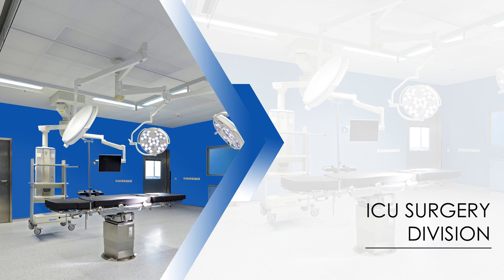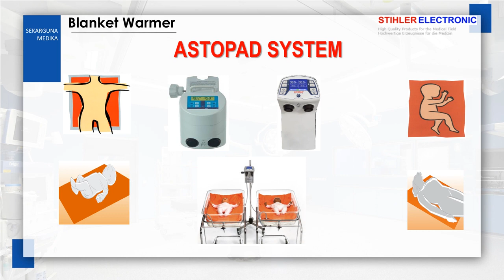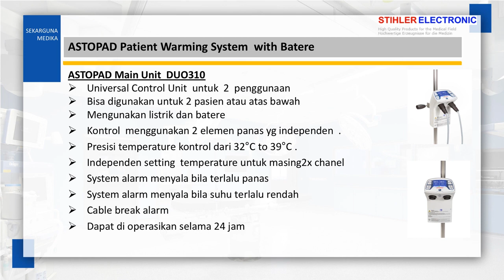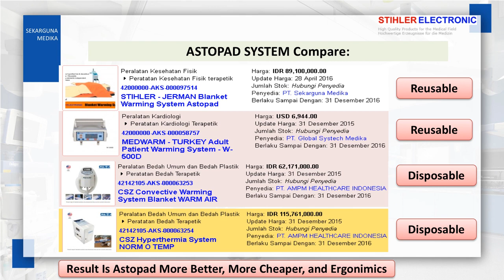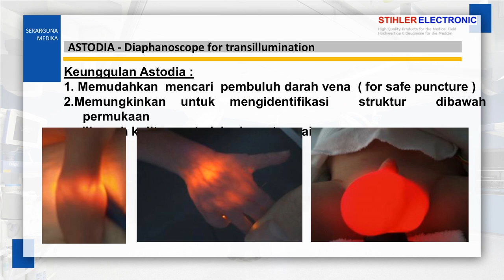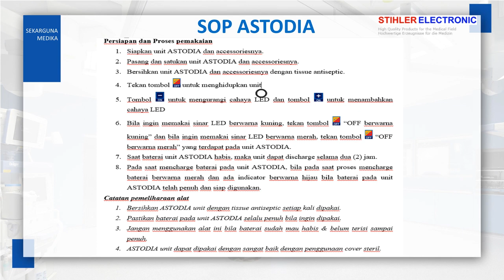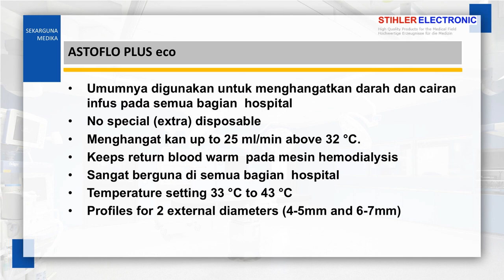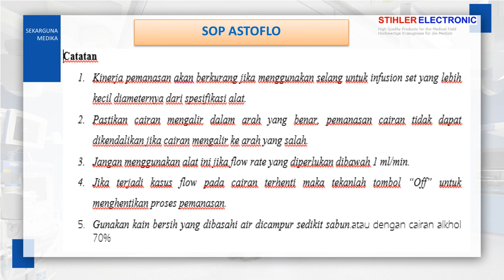Stihler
Product Knowledge Stihler